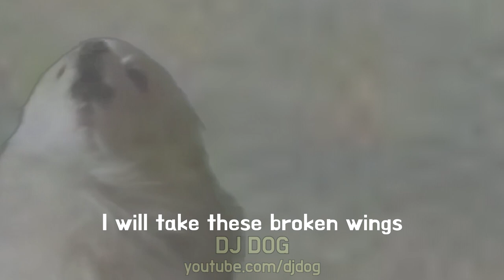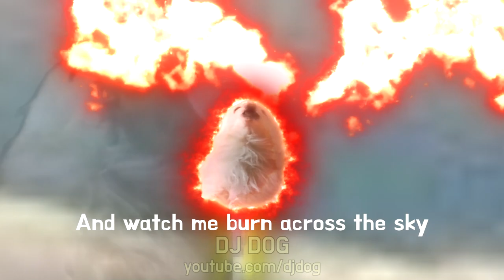Naomi Scott - Speechless Cover (From "Aladdin") 강아지 리믹스 (Gabe the Dog Remix) (알라딘 OST)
개 짖는 소리좀 안 나게 하라는 누군가의 외침에 대항하여
침묵하지 않겠다는 의지를 보여주는 노래.